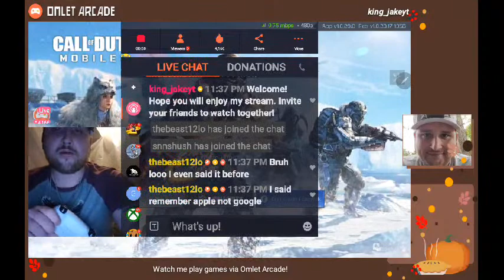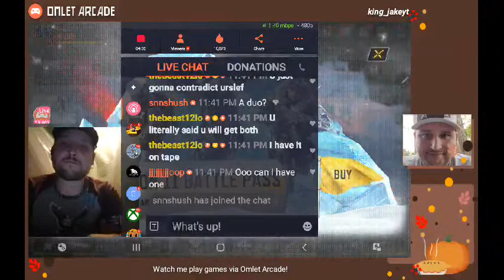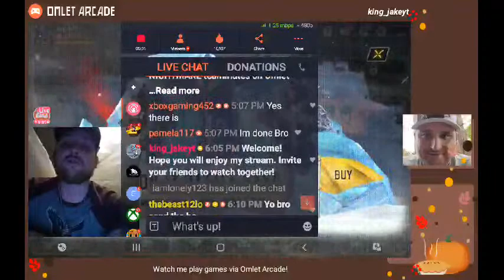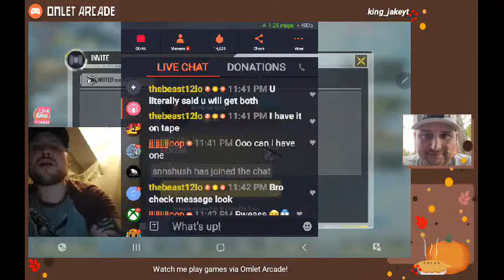Road to 500 followers.... come by and see me guys